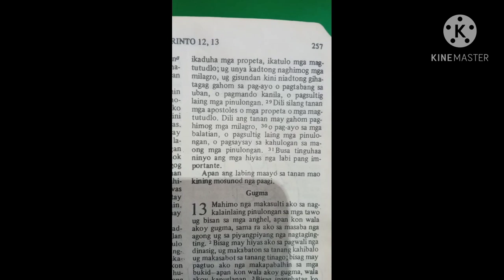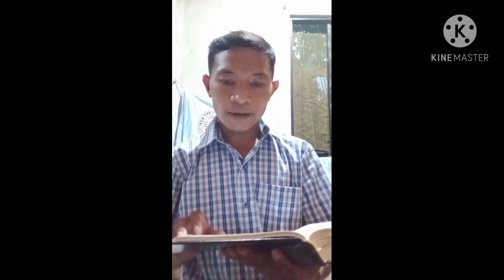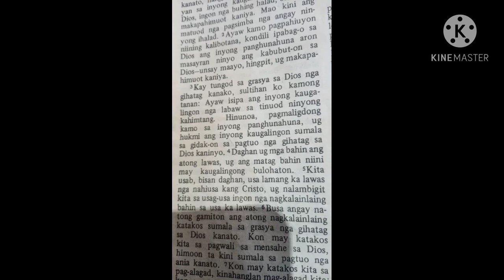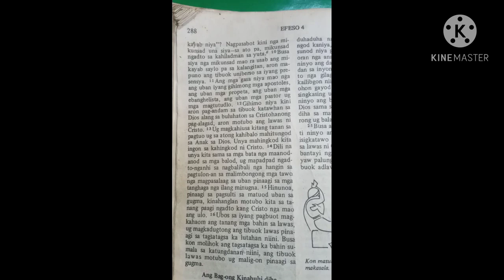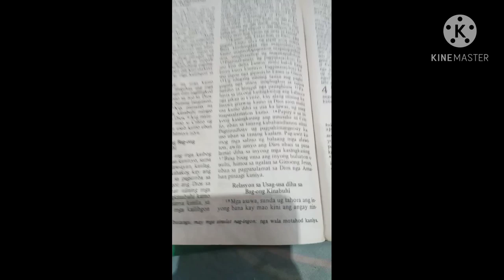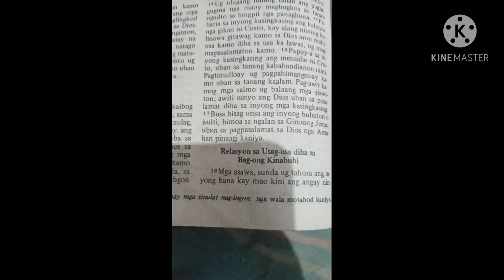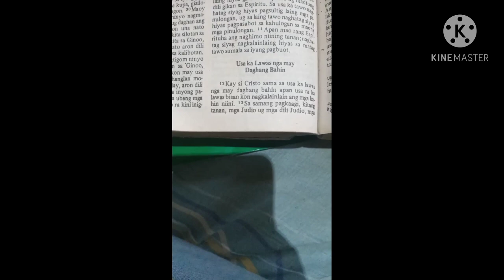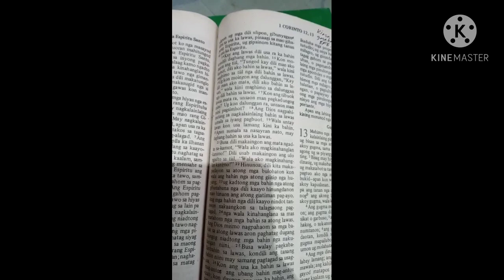Ang Iglesia mao ang Lawas ni Cristo. Part 3 ending.